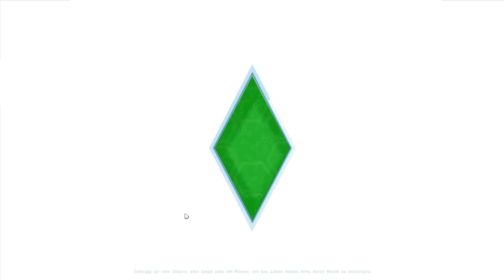#085 ★ BFF [DIE SIMS 4 - LET'S PLAY]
Erscheinungstermin: 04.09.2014 - The Sims Studio-Maxis
Publisher: Electronic Arts
Kommentiertes  Gameplay Video: HoneyballLP / HoneyballGames